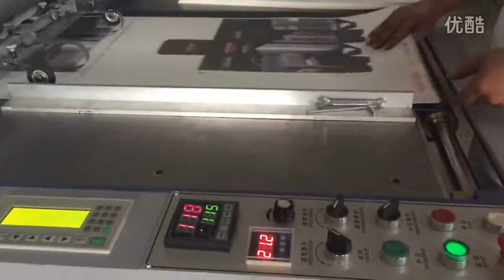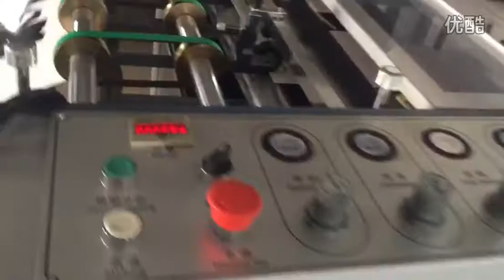YFMB 920 Semi Auto Paper Extrusion Thermal Laminating And Coating Machine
YFMB 920 Semi Auto Paper Extrusion Thermal Laminating And Coating Machine.Easy to Operate and Maintain.

Configuration
·Omron frequency converter is equipped for infinitely variable speed, and the operator can change the machine' s speed easily and guarantee the machine' s running stable.
·One-piece construction design makes the machine run more stably, and lengthens the machine' s lifetime.
·Manual paper feeding.
·Magnetic regulating plate can be adjusted easily to regulate manual paper feeding.
·High precision of chrome plated heating roller is equipped with built-in oil heating system, which has excellent performance to temperature control. The laminating temperature is adjustable upon applications.
·Hydraulic pressuring system provides big and steady pressure to guarantee good laminating quality.
·Air expansion shaft releases film, and precisionizes film release,  and also makes the loading and unloading of film roll more convenient.
·The combination of air expansion shaft and braking device can adjust film release tension and speed.
·Film cutter cuts film width to make it meet paper size. The cut film is left on the film release spindle.
·Film perforating wheel perforates film edge for the automatic cut of laminated paper.
·Anti-curvature device: when going through anti-curvature device,  the laminated paper shall be leveled at once and wont curve again after cut.
·Pneumatic cutting system realizes automatic paper cut as long as the operator inputs the workable paper size on the text screen.
·The cut paper is sent to paper receiving table. And the table height is adjustable upon applications.